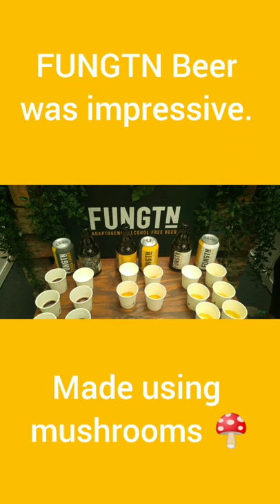Highlights from the 2021 Low2NoBev tasting of alcohol free wines, beers and spirits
I recommend Tame Tipple as a good place to buy alcohol free products online in the UK

With free next day delivery when you spend just £30, and a carefully curated collection focussing on low calorie, low sugar and vegan options, it's hard to go wrong.

I will receive a small percentage if you buy anything using the above link. It helps to keep the channel going. And you get something delicious to try. Thank you for your support!

Some of the highlights from the Low2NoBev tasting at The Truman Brewery in London on 9th June 2021. Some of the best non alcoholic drinks from the show.